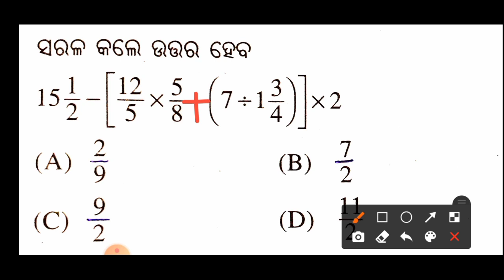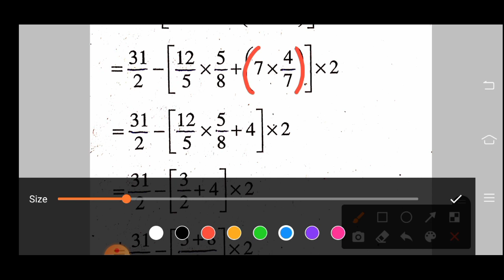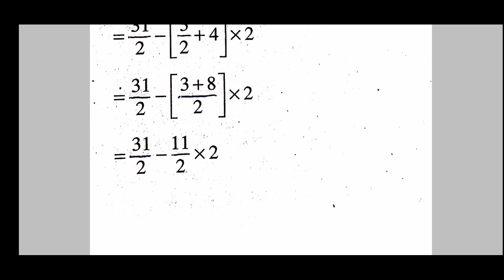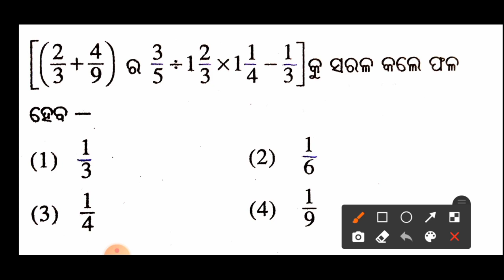NAVODAYA IMPORTANT QUESTIONS-11 l ନବୋଦୟ ପରୀକ୍ଷା ଗୁରୁତ୍ତ୍ୱପୂର୍ଣ୍ଣ ପ୍ରଶ୍ନ-୧୧ l By Biren Sir